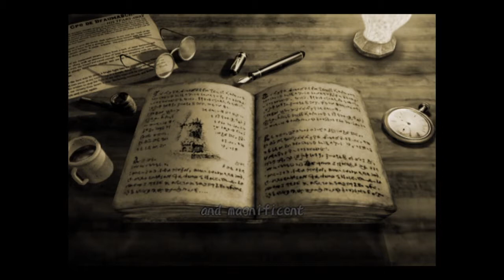Let's play Dark Cloud Intro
Today, my new let's play series of Dark Cloud starts with an ancient evil that was sealed away for 400 years has been revived. After the world was ravaged in one night, can lone boy stand and fight back against the great darkness? Who knows?